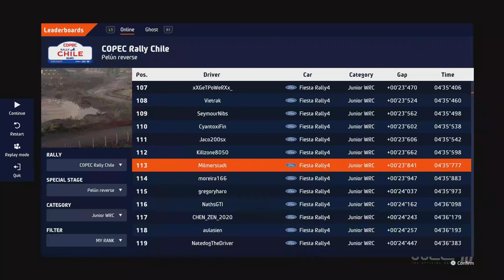WRC 10 | JWRC | Ford Fiesta Rally4 | Chile - Pelun Reverse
JWRC Chile - Pelun Reverse
Ford Fiesta Rally4
Personal Best Time
Within 6% of the top time
PS5 DualSense Controller
Recorded - 12/November/2021